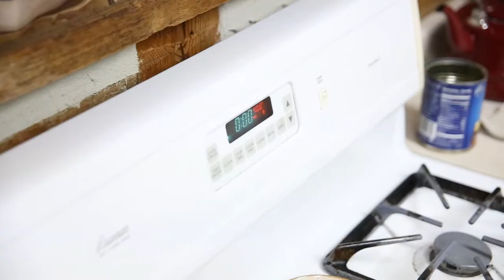Christmas Traditions part 1 - Growing Wings Photography